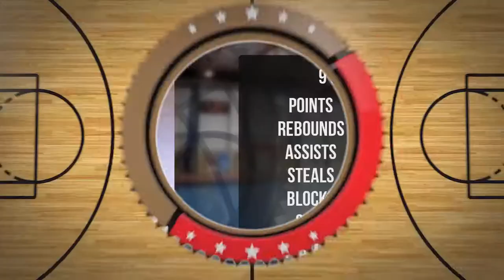Ignacy Dyck Player Mixtape DC77 Brzesko 2022